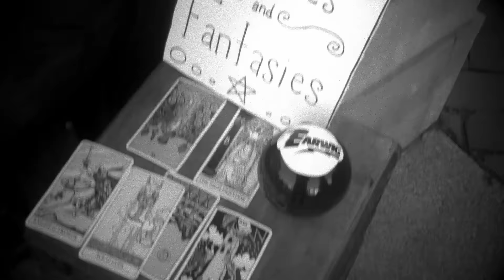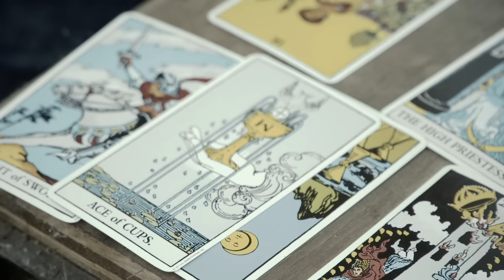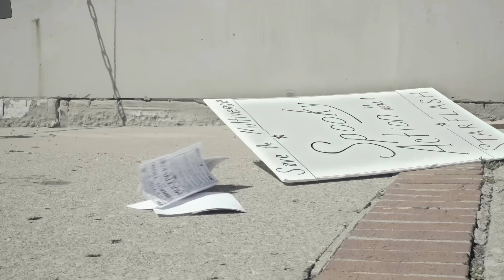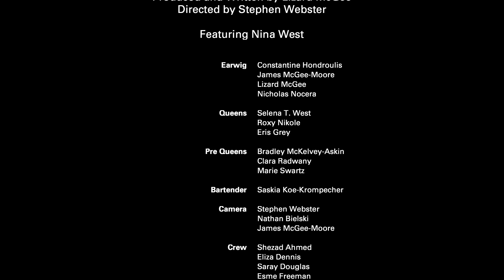EARWIG – Bring Yrself 2 Me (featuring Nina West)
Bring Yrself 2 Me from the album
PAUSE FOR THE JETS (ANYWAY/LFM Records)

Video Produced and Written by Lizard McGee
Directed by Stephen Webster
Starring Nina West

Earwig is
Constantine Hondroulis
James McGee-Moore
Lizard McGee
Nicholas Nocera

Queens: Selena T. West, Roxy Nikole, Eris Grey

Pre Queens: Bradley McKelvey-Askin, Clara Radwany, Marie Swartz
Bartender: Saskia Koe-Krompecher

Cameras: Stephen Webster, Nathan Bielski, James McGee-Moore

Crew: Shezad Ahmed, Eliza Dennis, Saray Douglas, Esme Freeman, David Gelo, Will Hoag, David Keller, Hannah Sickles, Don “Rocky” Stoeckel, Emma Webster, Luca Wistendahl & Eddie Wolf

Special Thanks to: Marcy Mays and Ace Of Cups, Bela Koe-Krompecher, Tom Boyer and OATH STUDIOS